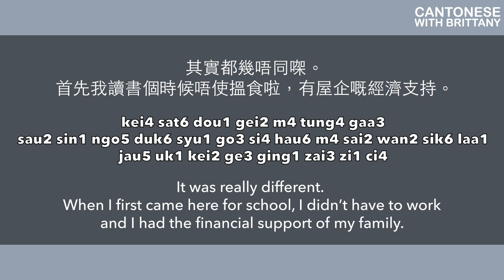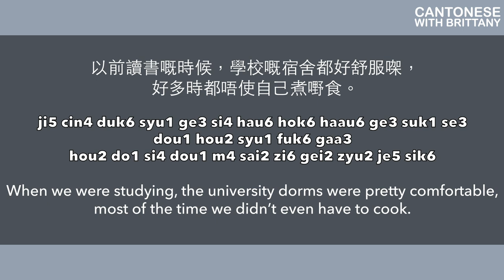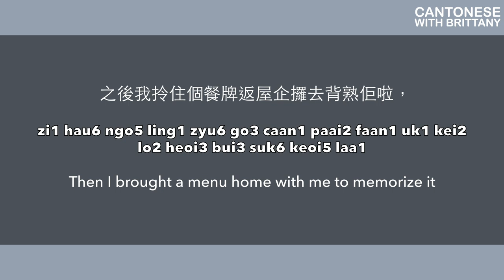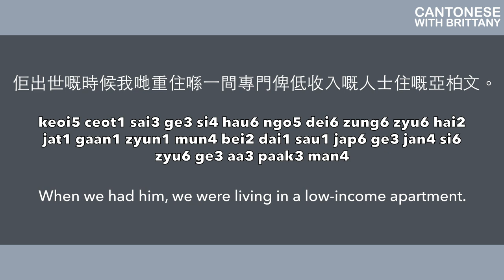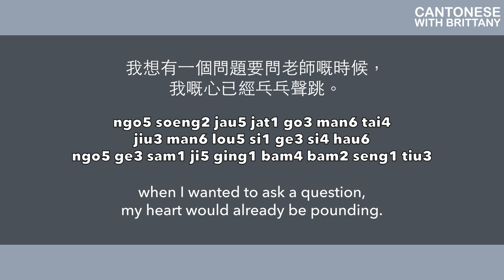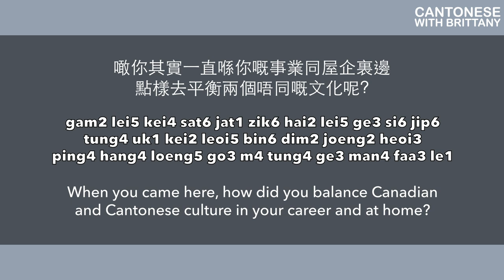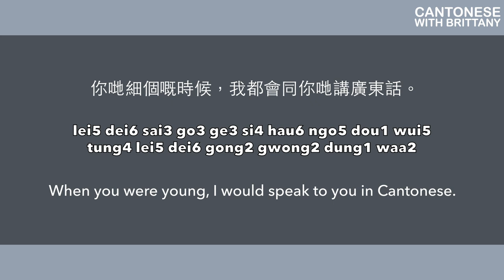Intermediate Cantonese | Interview with Dad about Immigrating to Canada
In this video, I talk with my dad about his experience immigrating to Canada and starting over in a new country.

Don't worry if you don't get everything at first. You should watch each video multiple times until you can follow along without the English subtitles and write down any words you are struggling with. Over time, you'll piece everything together the same way you did with your native language. My goal is to build a complete Cantonese immersion course that will get you to the conversational level.